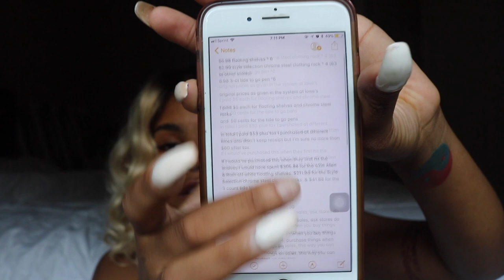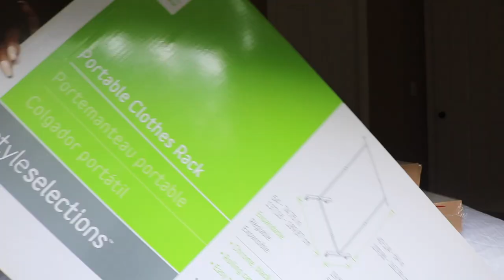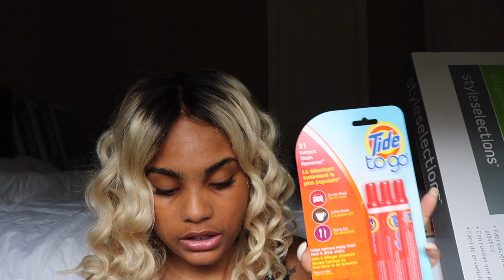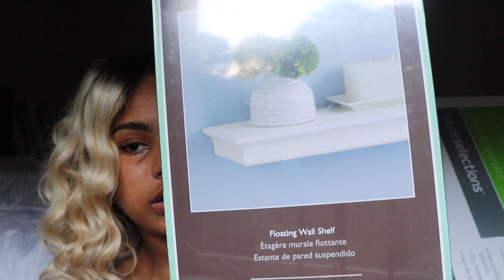I Saved $500 On These Home Improvement Items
Okkkk Road to 10k will be sweet! New updates coming soon🙂

UberEats Sign Up Code:
Sign up with my referral link today and you could qualify for a new promotion where you are guaranteed to make at least $120 in total payout for your first 25 trips

Send me cool things ☺️:
Mae Chronicles

➪FB(1): Phae West FB(2): Mae West
these links are also on the home screen of My Channel